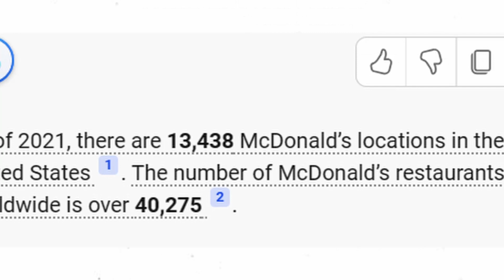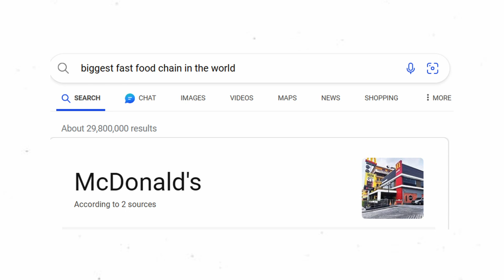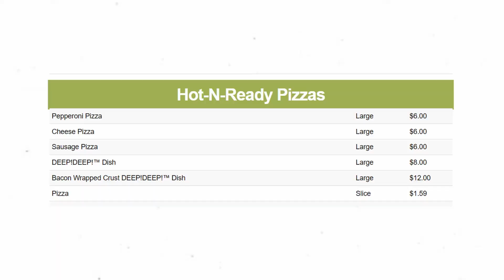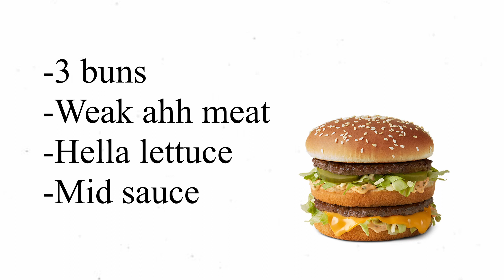(Talks with Teef) Fast Food Takes